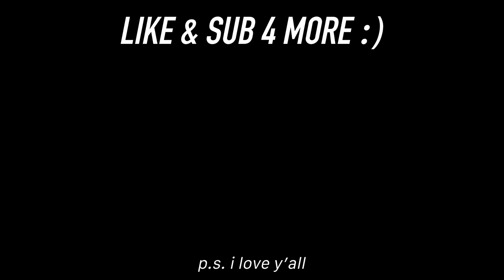My Diet & Routine For Cutting + Losing Fat // 2400 Calories, Cardio, & Training Explained